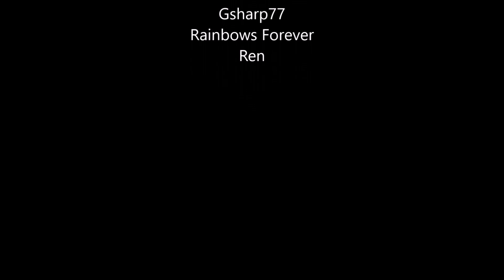Epic Comeback tesla coils!! Command and Conquer Remastered Collection Red Alert 8 Player team games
Join us online on the community server hosted by Revora. To do so, make an account and follow the instructions

First person video commentary.
Game: Command & Conquer 3: Kane's Wrath

Alternatively, if you'd like to make a one off donation to me via PayPal, you can use this link: